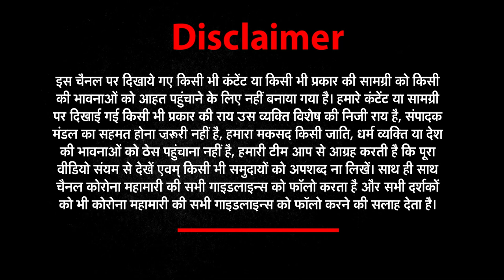Haridwar: गुमशुदा हुए बच्चों के शव घर के पास से हुए बरामद | News world india | NWI news